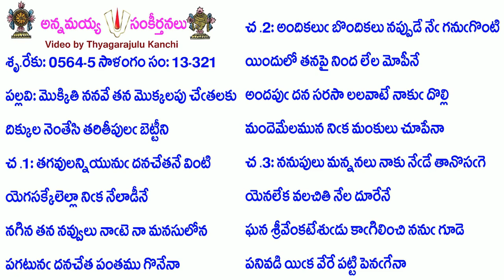Book13-Song321-5613-మొక్కితి ననవే తన మొక్కలపు చేతలకు-mokkiti nanavē tana mokkalapu cētalaku